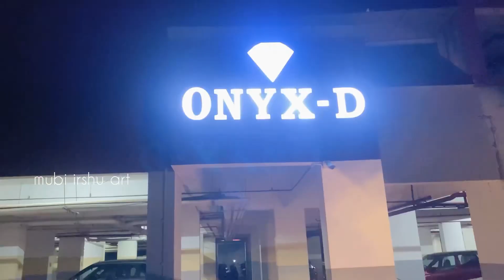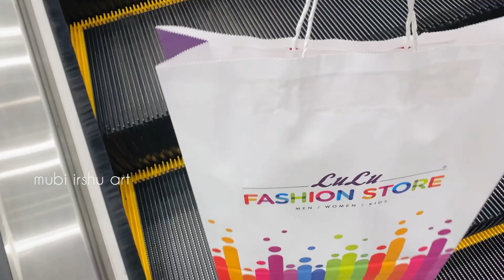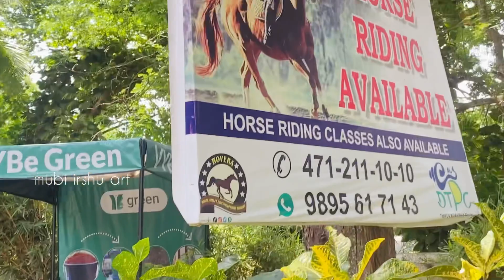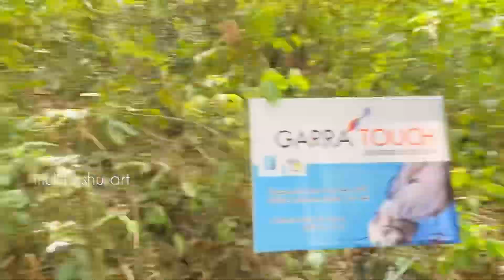ഫാമിലിക്ക് ഒപ്പം ഒരു Trivandrum Trip🔥| Family vlog malayalam | Travel vlog | day in my life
ഒരു ഫാമിലി trip video ആണ്. വീഡിയോ കണ്ടിട്ട് അഭിപ്രായം പറയണേ...

Family vlog / Travel vlog / To Trivandrum /lulumall / Akkulamvillage